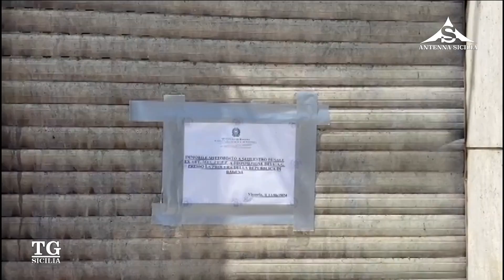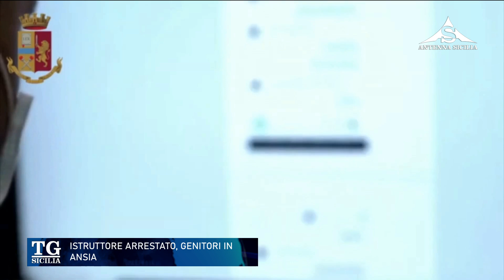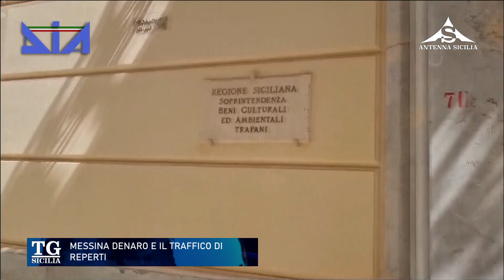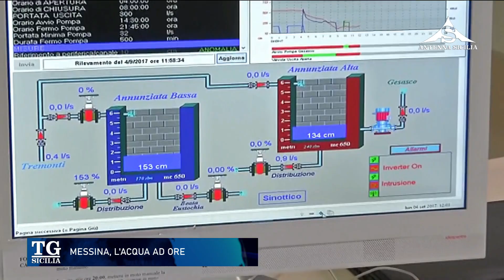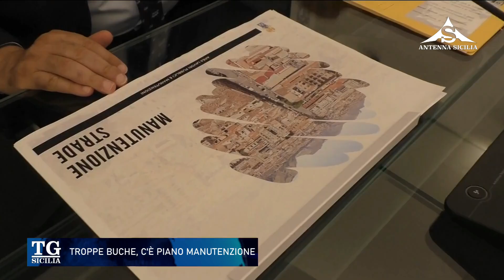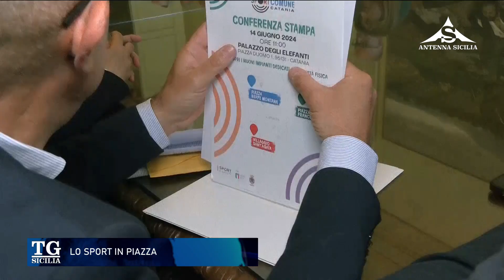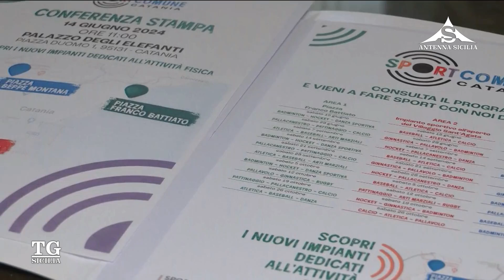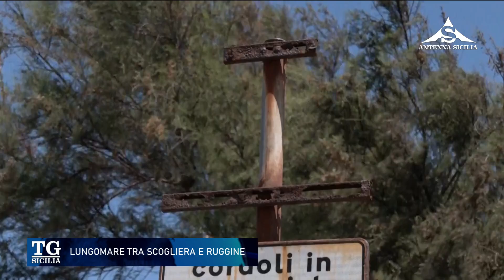TG Sicilia 14 Giugno 2024 - ore 13.30